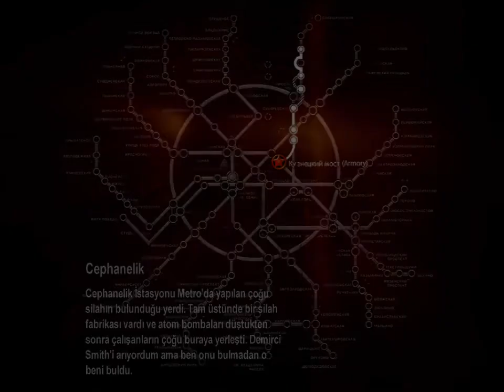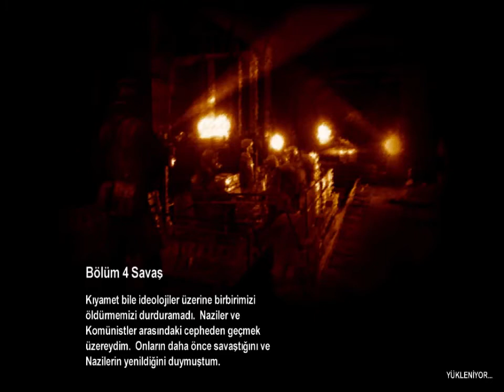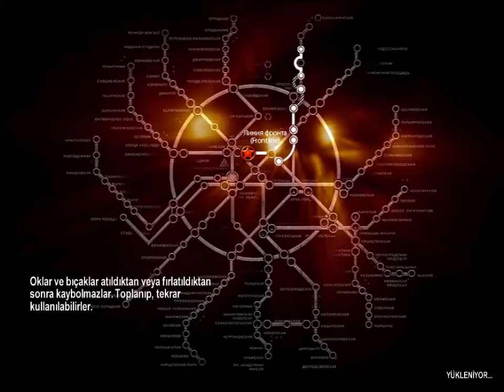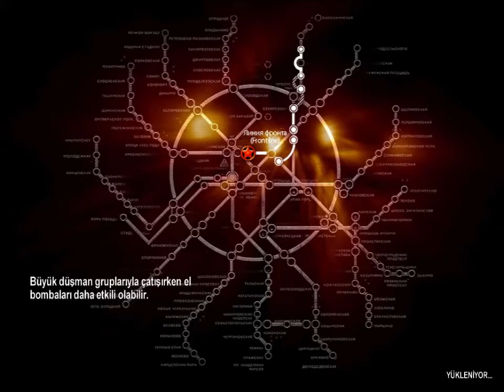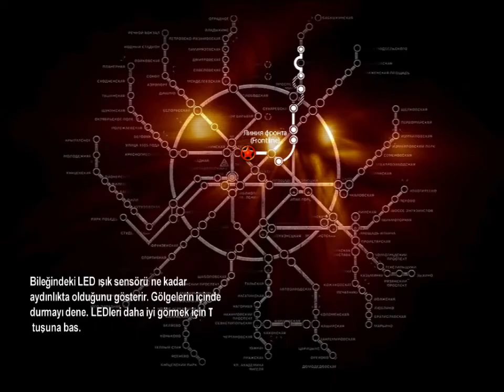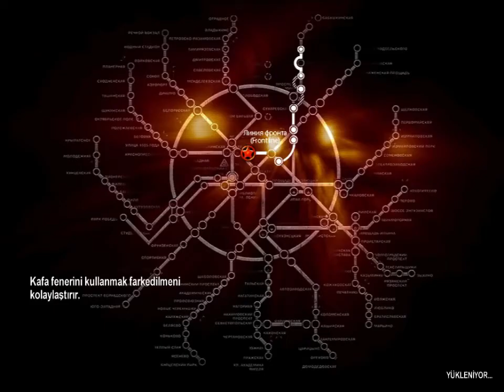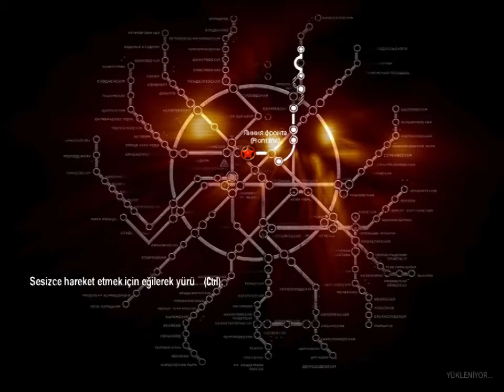metro 2033 bölüm 5 cephanelik